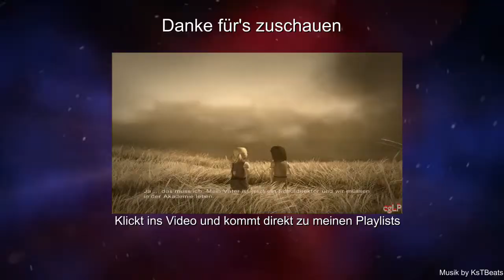Let's Play Keepsake [Deutsch] [HD] Part 028 - Nathaniels Büro